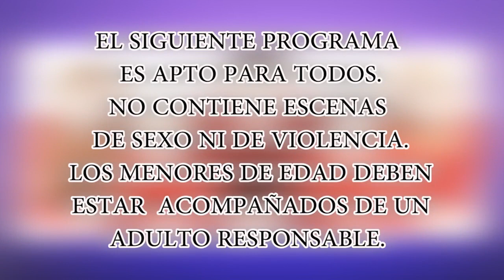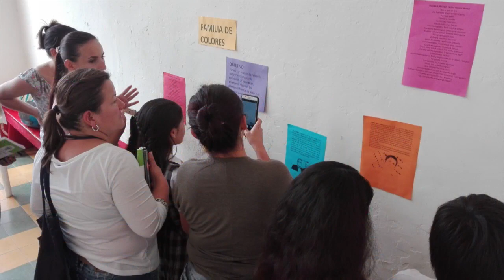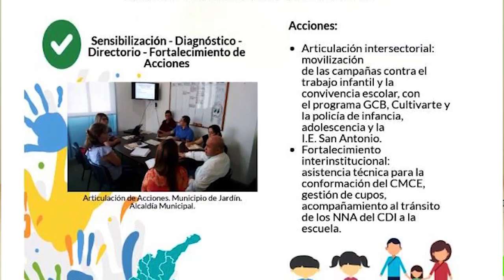Lo Nuestro 22 de Junio de 2018